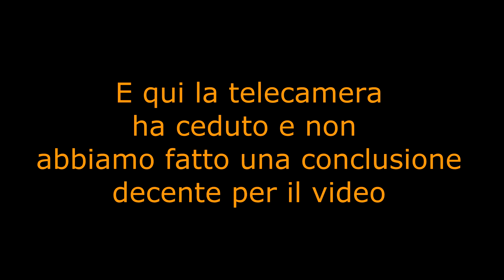Progetto PEG (Parlamento Europeo Giovani)- Orvieto, Marzo 2016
Gli alunni Stefano Cirulli, Miriam Maci, Giulia Perrotta, Stijn Van Ammel, Emanuele Spinelli e Alessandro D'Isernia protagonisti della 37° edizione del PEG tenutasi ad Orvieto.
Esperienza unica nel suo genere che li ha tenuti impegnati in dibattiti e lavori su temi generali riguardanti l'Europa. L'intera manifestazione prevedeva la partecipazione di 12 scuole da tutta Italia ai fini di selezionare gli studenti più meritevoli per prendere parte all'omonimo progetto che si terrà a Bruxelles con altri studenti da tutta Europa.

Video realizzato da Stefano Cirulli per ScuolaLocale.